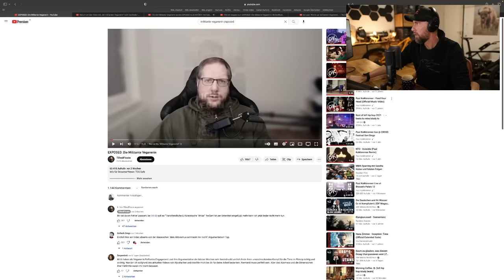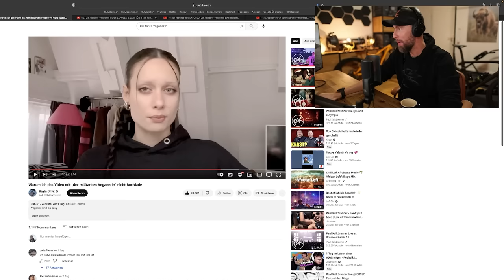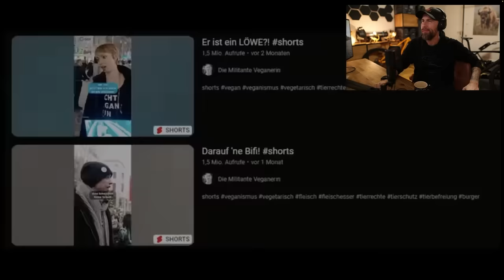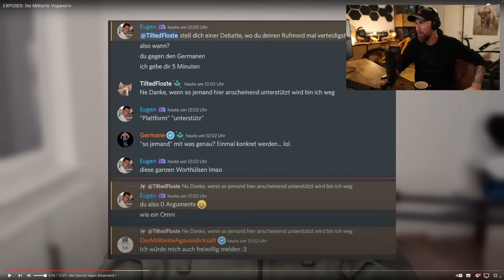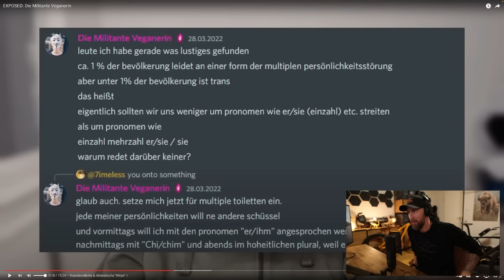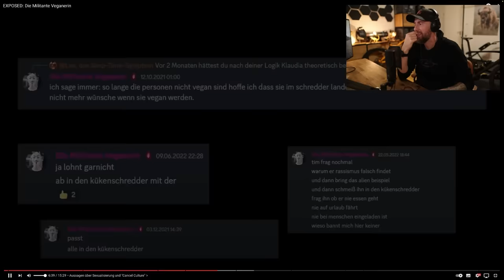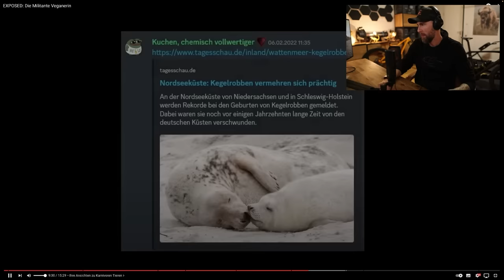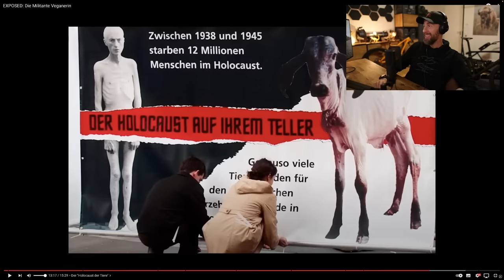Militante Veganerin: EXPOSED! - REAKTION auf Raffaela Raab ist RASSISTIN? | Robert Marc Lehmann